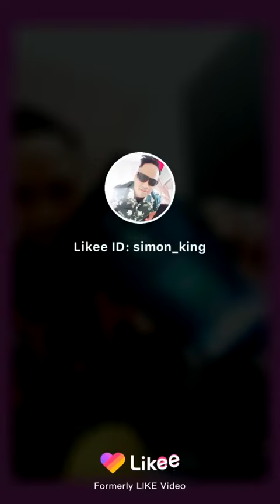29 de marzo de 2021